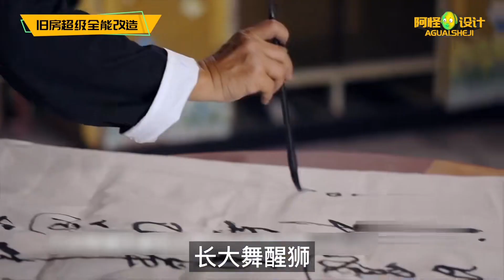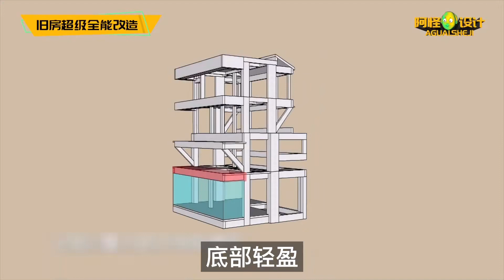美女設計師包郵到村，市區哪有這種待遇，村子才是大爺永遠的家